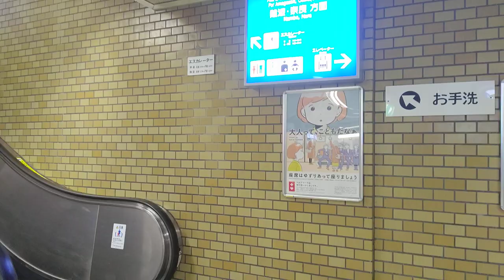[阪神芦屋駅]三菱製エスカレーター 姫路方面上り・大阪方面上り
ここも下りはない。金持ちの街なのに…